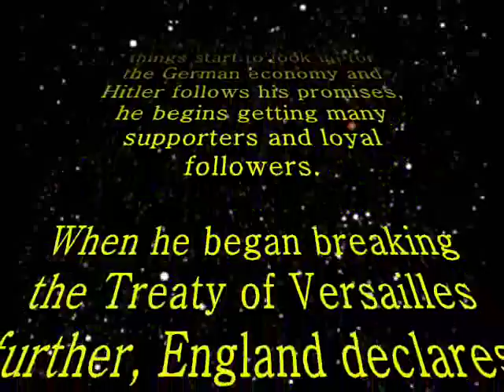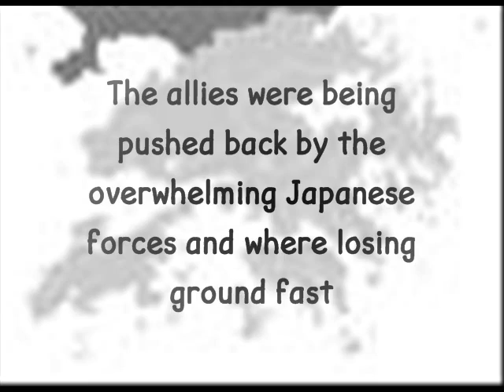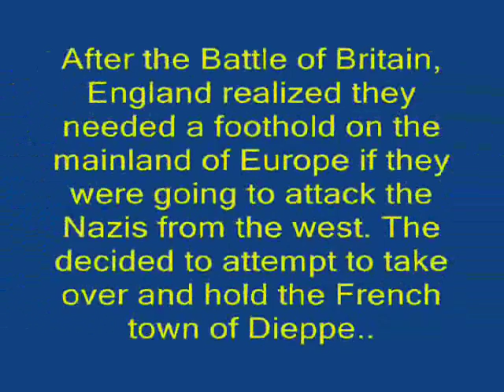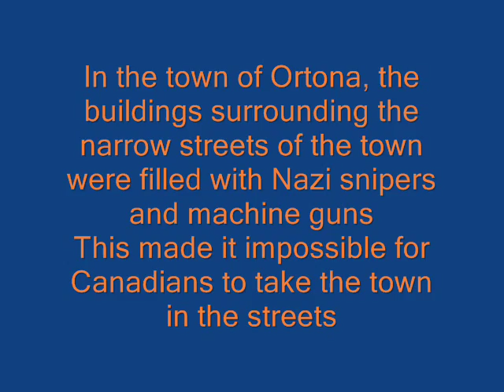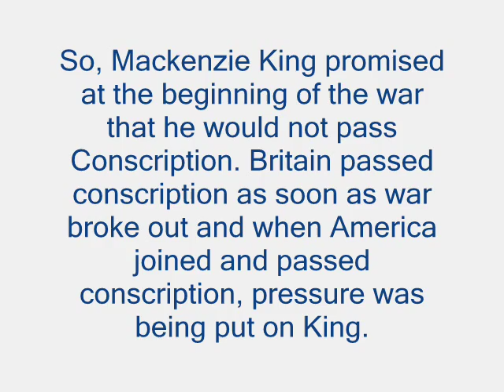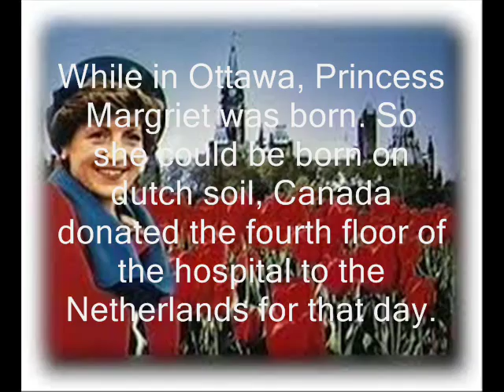Brandyns WWII Movie - Mr. Bower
little was changed from the original version except removing the pictures that were messing it up